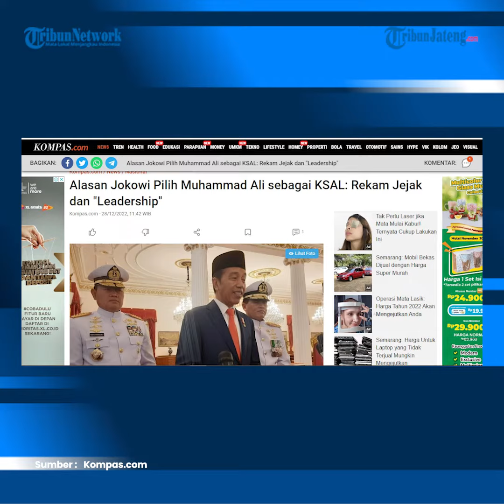Ini Alasan Jokowi Pilih Laksamana TNI Muhammad Ali sebagai KSAL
Presiden Joko Widodo mengungkap, alasannya memilih Laksamana Muhammad Ali sebagai Kepala Staf Angkatan Laut (KSAL) menggantikan Laksamana Yudo Margono yang kini menjadi Panglima TNI.

Presiden Jokowi mengatakan dirinya selalu melihat rekam jejak.